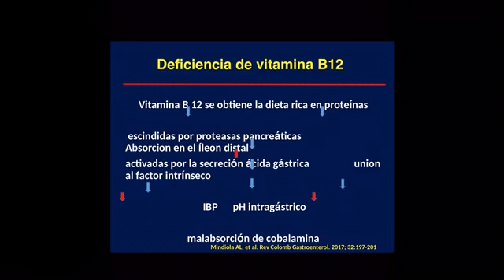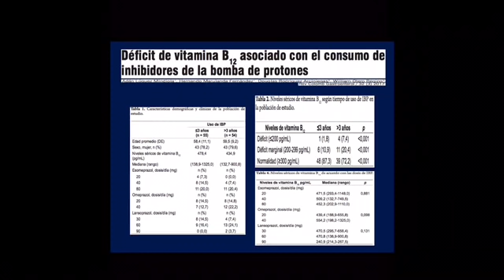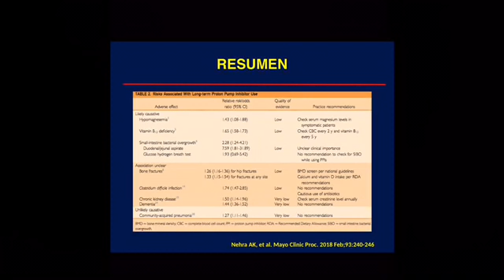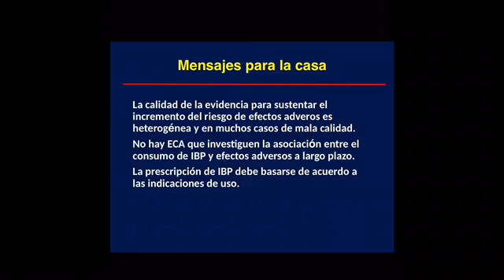Omeprazol y vitamina B12